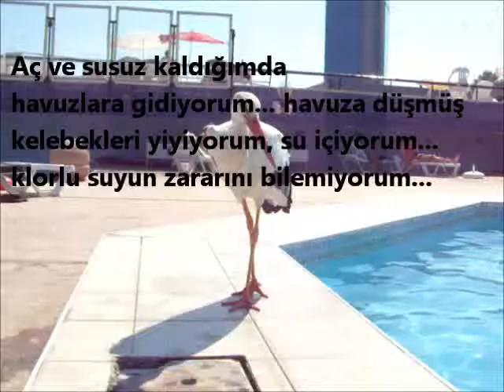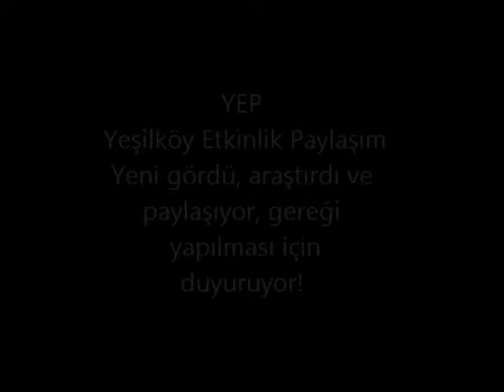YEŞİLKÖY'ÜN GARİBAN LEYLEGİ HAVUZDA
LEYLEĞİN DİLİNDEN...
Yaralanmış ve Yeşilköy'de uzun süredir yaşama savaşı veren bir leyleğim.
bana LEYLA diyen de var.. RAMBO diyen de...Beni YEŞİLKÖYLÜ sanıyorlar :))

Aç ve susuz kaldığımda havuzlara gidiyorum... havuza düşmüş kelebekleri yiyiyorum, su içiyorum... klorlu suyun zararını bilemiyorum...

Geçen sene Eylülden beri buradayım ama henüz iyi uçamıyorum...

Nereye gidebileceğimi bilmediğim için kumsaldayım..kendimi koruyamıyorum
Yeşilköylüler korumak istiyor ama dışarıdan gelen acayip insanların!!! saldırısına uğruyorum :((

Üzerime attıkları şişelerle yaralanıyorum!!!  Kediler, köpekler tarafından ısırılıyorum :((

Bu video çekildikten kısa süre sonra yine saldırıya uğradım, kanadım kırıldı ve Asır Kafe'ye sığındım. Veterinere götürüldüm.

Arkadaşlarımı çoook özledim :(( Şu an kanadım sargılar içerisinde, umutsuz bir şekilde
iyileşmeyi bekliyorum...

Herkes beni görüyor, biliyor!.. AMA "Doğal bir Parkta" koruma altına aldırmıyor. :(((
NEDEN ?
Yeşilköy yaşayabilmem için uygun değil...
YEP - Yeşilköy Etkinlik Paylaşım Yeni gördü, araştırdı ve paylaşıyor, gereği yapılması için duyuruyor!

LÜTFEN PAYLAŞINIZ. EN DOĞRU YERDEN YARDIM GELMESİNE VESİLE OLABİLİRSİNİZ. Saygılarımla YEP

Music: Zaz, les passants ...this video is produced for an animal, a pure Stork